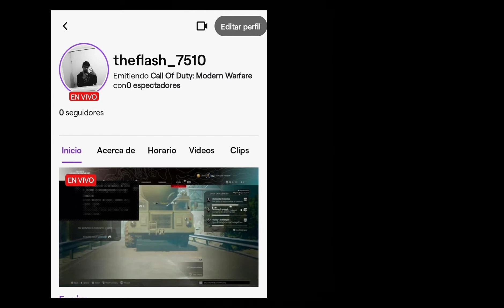Best Moments de Warzone - Especial 200 Suscriptores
Este es el especial 200 suscriptores y también hay un aviso importante del canal, espero que disfrutes el video:) 🎮

¿Primera vez entrando a mi canal?
Suelo subir videos casi constantemente:)
También transmito en vivo y estoy contestando en el Chat c:
No te decepcionaras con mi contenido:)

First time in my channel?
I usually upload videos almost constantly:)
I also do lives and answer in the chat c:
I will not disappoint you with my content:)